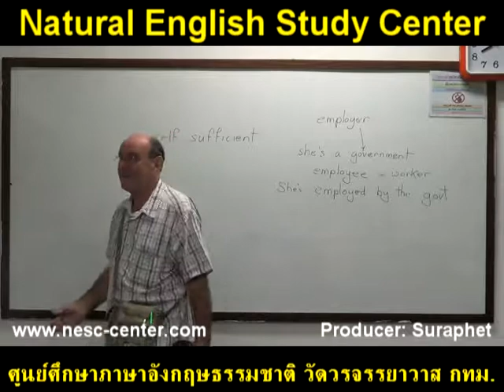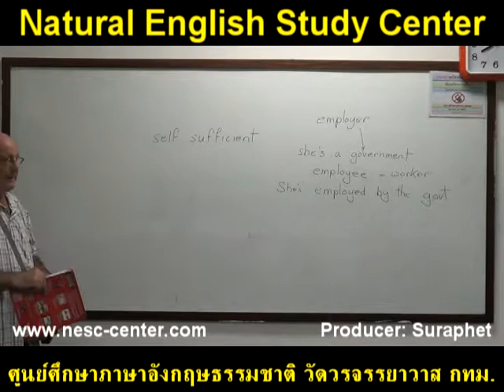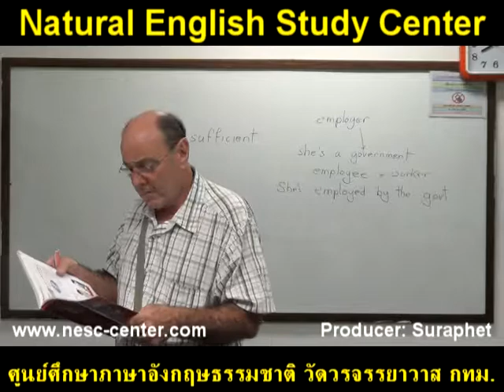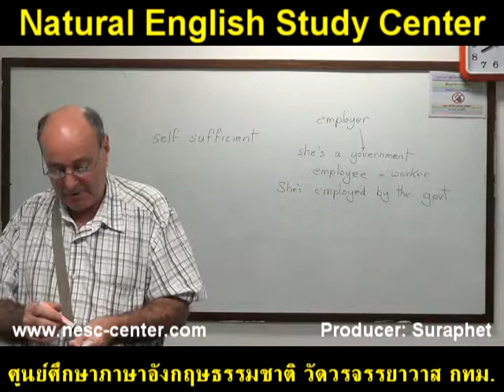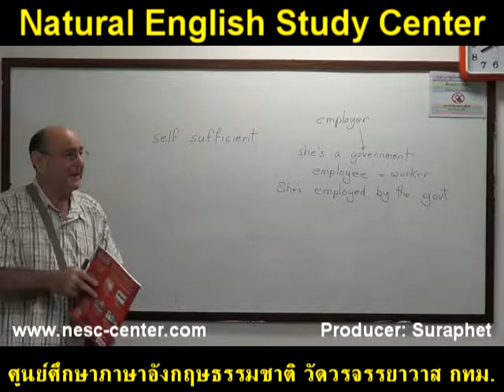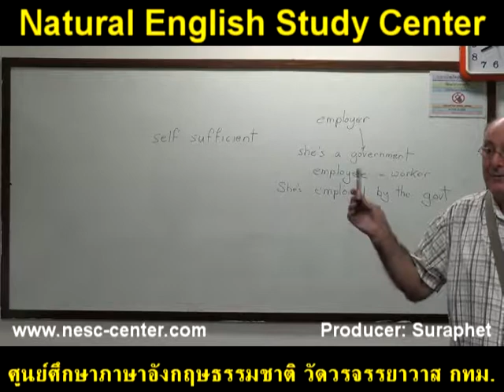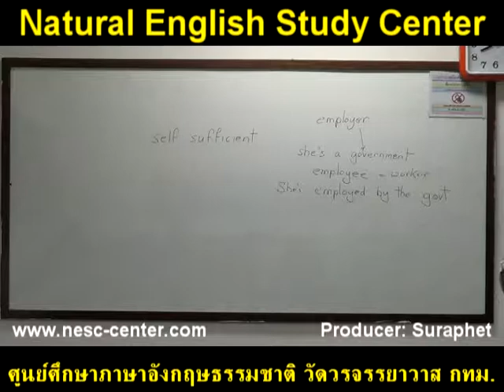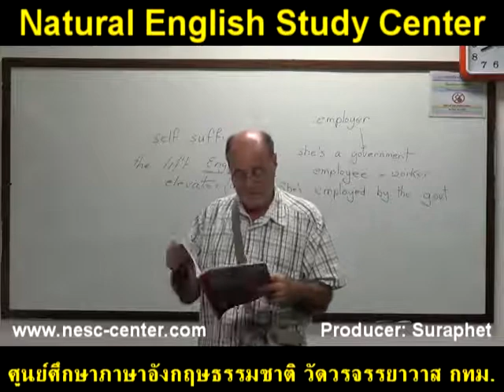suraphet 4343 English Teaching Teacher William Bill, UK. Bill 7 December 2017 Bill